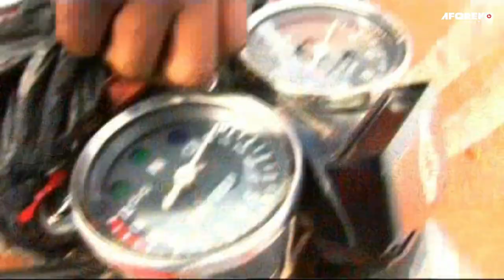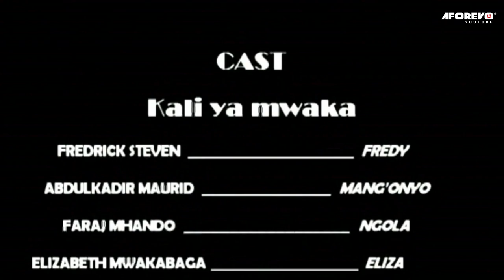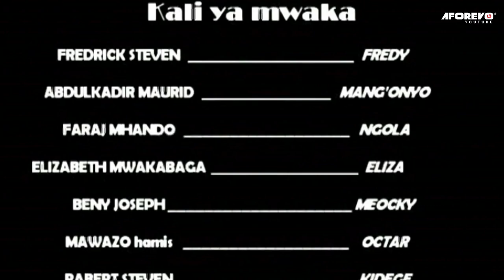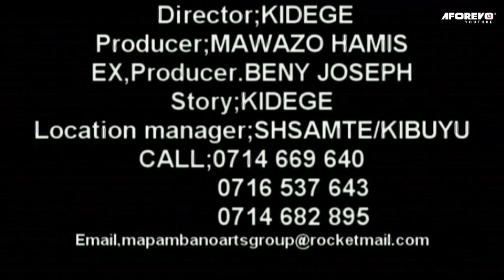Kali Ya Mwaka(Strong Man Of The Year) - Swahili Bongo Movies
Hiki ni kisa cha mzee mmoja ambaye licha ya umri wake kuwa na mawazo juu ya bibi mmoja ambaye amejaliwa uzuri wa aina zote...jua iwapo alifanikiwa kumbembeleza bibi huyo.

Starring: Fredrick Steven, Abdulkadir maurid, Farai Mhando